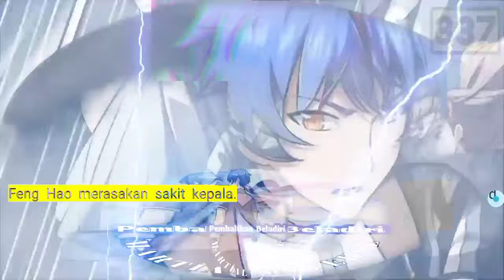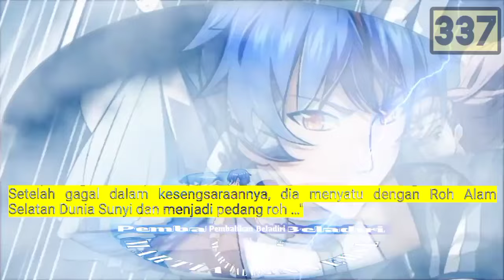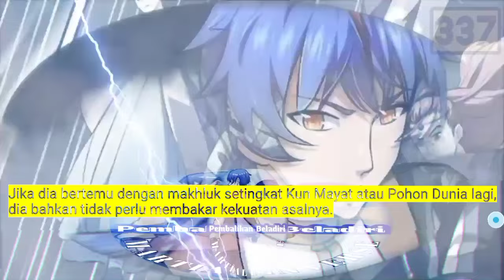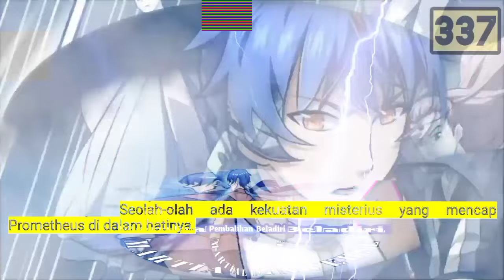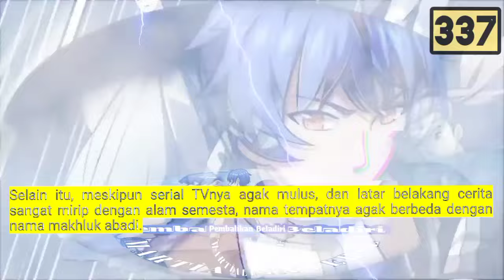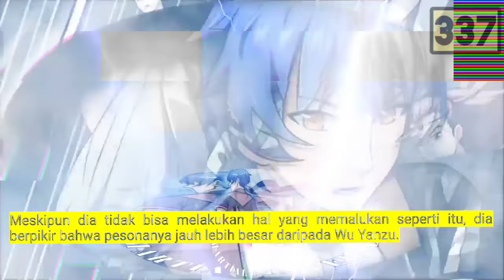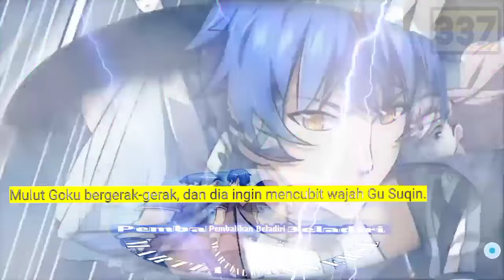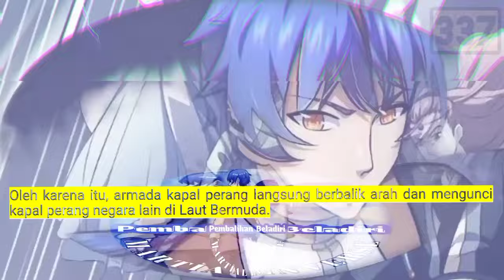Pembalikan Beladiri season 337